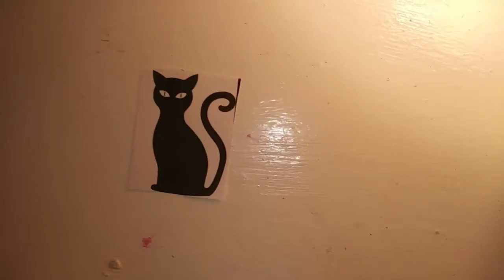5 Halloween DIYs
Hello everyone, in this video there's Halloween julery, decor, props, and a Halloween corona mask. 🎃